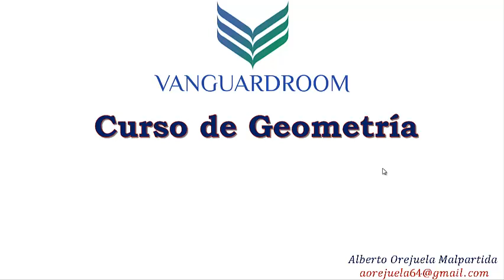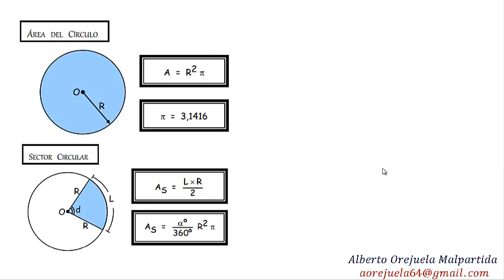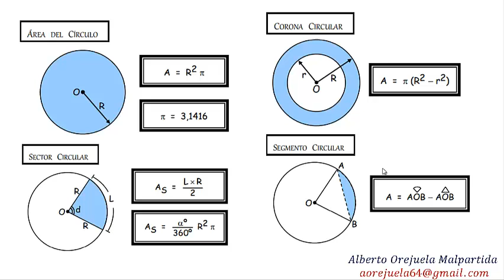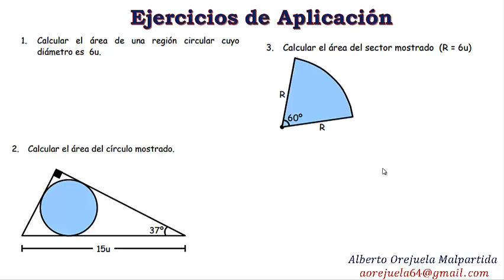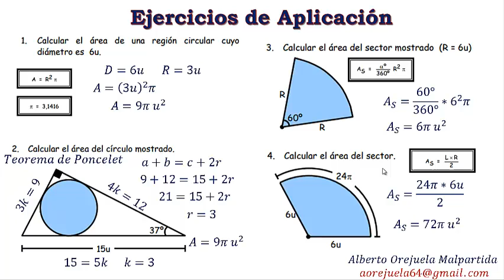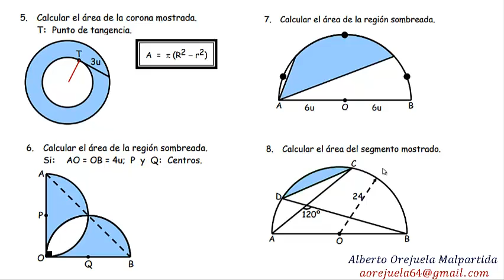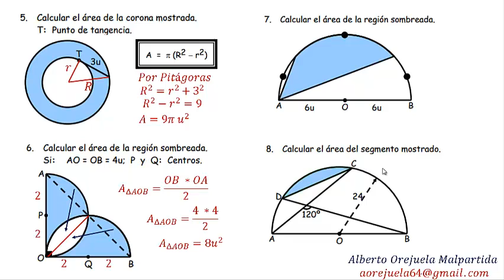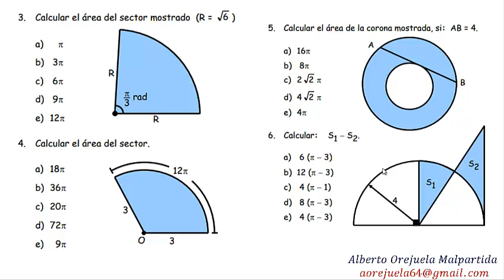4-4toSec-Geometria-Áreas-de-Regiones-Circulares-28 Octubre - VanguardSchools